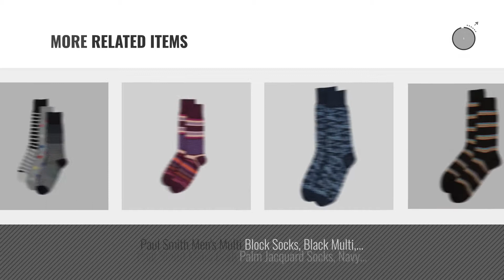Top 10 Paul Smith Men Clothings [ Winter 2018 ]: Paul Smith Men's 3 Pack Socks, Multi, One Size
Black Friday / Cyber Monday Paul Smith Men's 3 Pack Socks, Multi, One Size by Paul Smith

Black Friday / Cyber Monday Paul Smith Men's 3 Pack Socks, Black Multi, One Size by Paul Smith

Black Friday / Cyber Monday Paul Smith Men's Polka Stripe Socks, Navy Multi, One Size by Paul Smith

Black Friday / Cyber Monday Paul Smith Men's Bright Stripe Socks, Grey/Multi One Size Grey/multi by Paul Smith

Black Friday / Cyber Monday Paul Smith Men's 3 Pack Socks, Blue Multi, One Size by Paul Smith

Black Friday / Cyber Monday Paul Smith Men's Jester Block Socks, Blue Multi, One Size by Paul Smith

Black Friday / Cyber Monday Paul Smith Men's Paul's Rabbit Socks, Navy Multi, One Size by Paul Smith